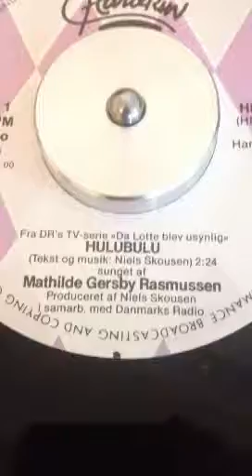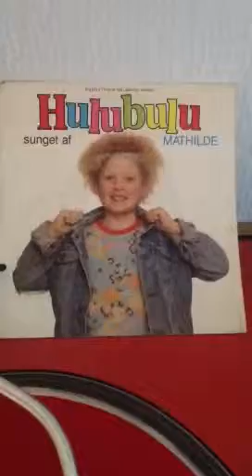Hulubulu on 33 rpm.